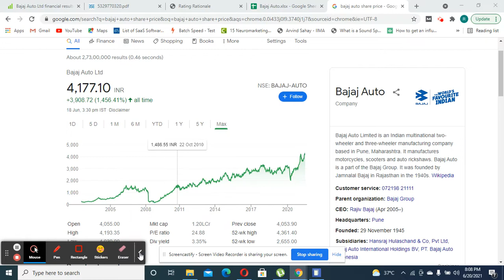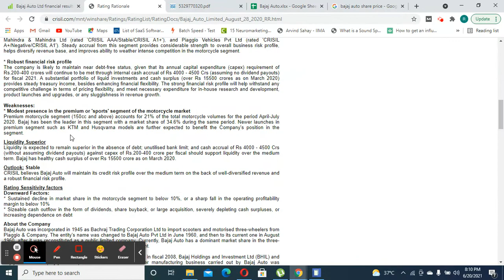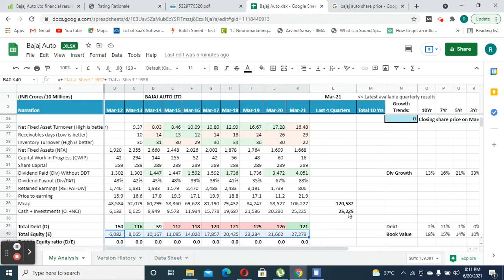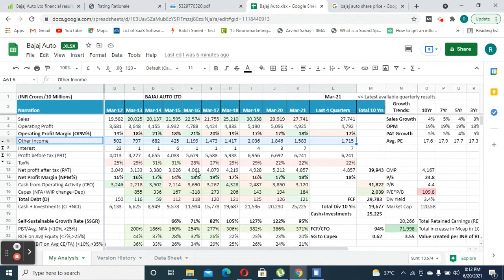Bajaj Auto: Financial Analysis and Review | Consistent Compounder | Bajaj Group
Bajaj Auto is an excellent company to keep in one's watchlist. It run by an ethical and competent promoter. Unlike other automobile companies, Bajaj Auto grows organically through its operational cash flows and has rewarded shareholders handsomely in the past.

Will it continue to reward in the future? Let's find in this video.

I hope you find this video useful and timely.